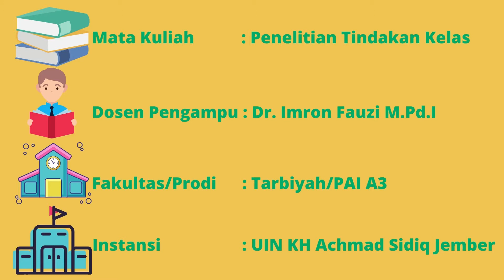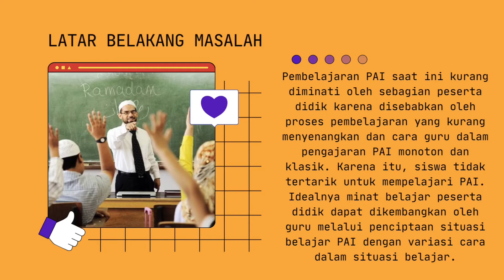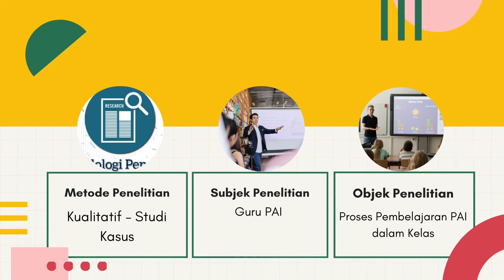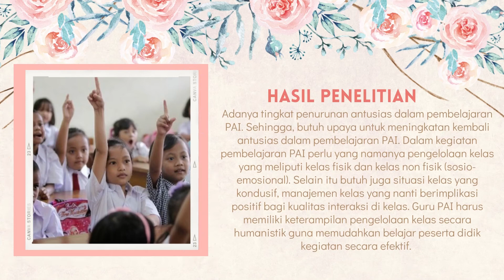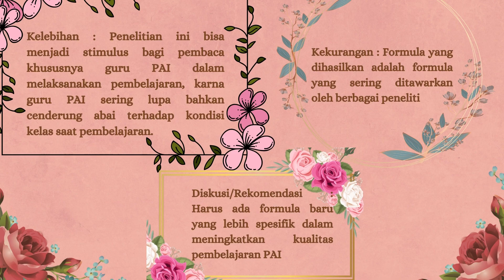REVIEW JURNAL ~ CLASSROOM MANAGEMENT LEARNERS’ MOTIVATION AND ORGANIZE THE LEARNING... Kls A3 Kel 6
Reviewer:
1. Muhammad Shuhufi Hidayat
2. Hilwa Alviany
3. Faiqotul Zannah

Judul Jurnal:
Classroom Management: Learners’ Motivation and Organize the Learning Environment of PAI

Nama Penulis:
Sulaiman

Nama Jurnal:
International Journal of Islamic Studies
Volume 4, No. 2, page: 273-290
Tahun 2017